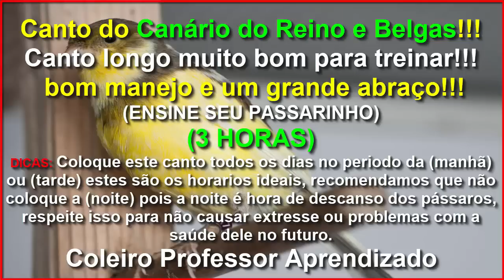Canto Longo Para Ensinar Canários do Reino e Belgas em Treinamento - Filhotes e Adultos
Valeu passarinheiros !!!👏👍😃🐦